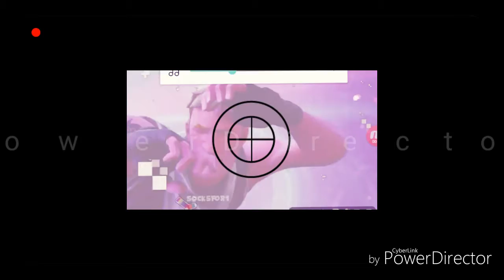Funny fornite parte1